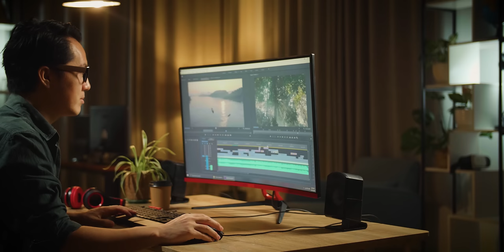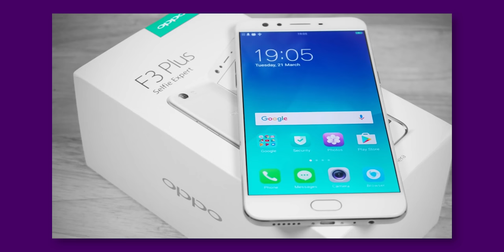Mobile తో Short Film తీయాలి అనుకుంటున్నారా! ఐతే ఈ వీడియో మీకోసమే | The Explore Guy